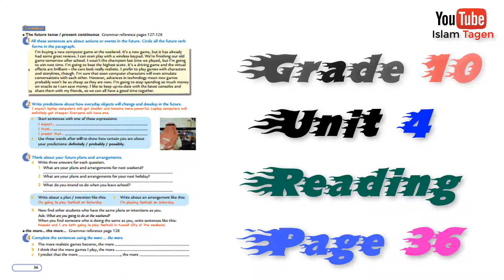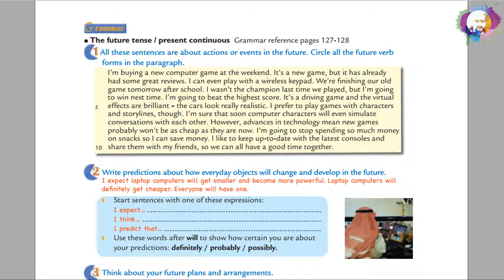G10 U4 P36 "New games" قراءة درس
Grade 10
Unit 4
Reading
Page 36
New games
I’m buying a new computer game at the weekend. It’s a new game, but it has already had some great reviews. I can even play with a wireless keypad. We’re finishing our old game tomorrow after school. I wasn’t the champion last time we played, but I’m going to win next time. I’m going to beat the highest score. It’s a driving game and the virtual effects are brilliant – the cars look really realistic. I prefer to play games with characters and storylines, though. I’m sure that soon computer characters will even simulate conversations with each other. However, advances in technology mean new games probably won’t be as cheap as they are now. I’m going to stop spending so much money on snacks so I can save money. I like to keep up-to-date with the latest consoles and share them with my friends, so we can all have a good time together.